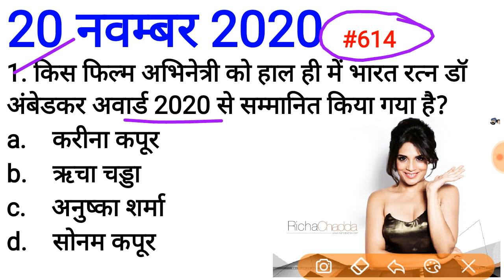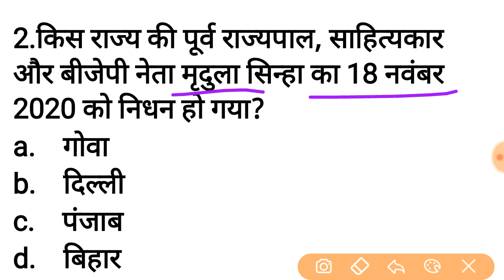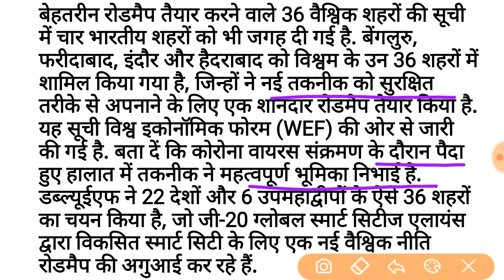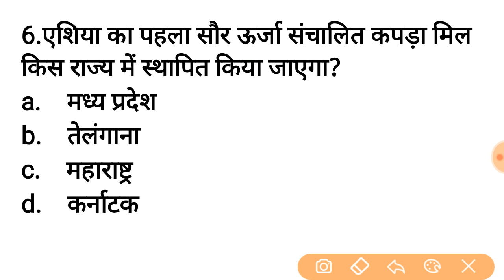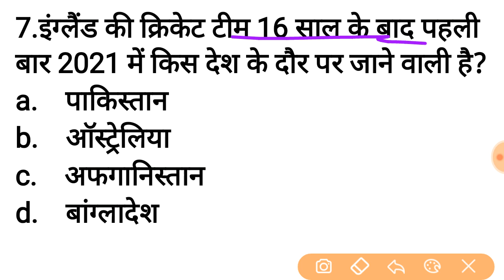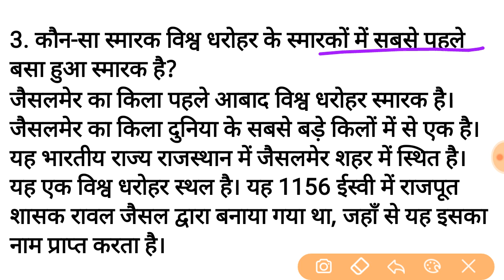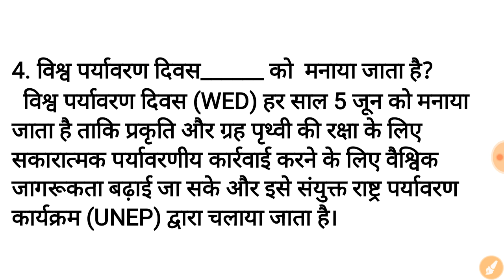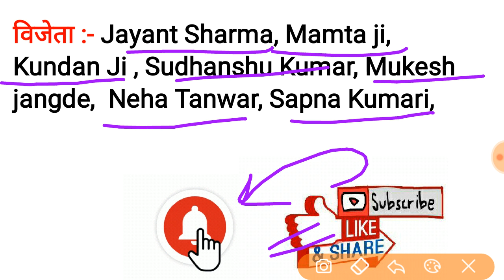Daily Current Affairs with Static GK | 20 November 2020 | Live Show #614 Visual Classes